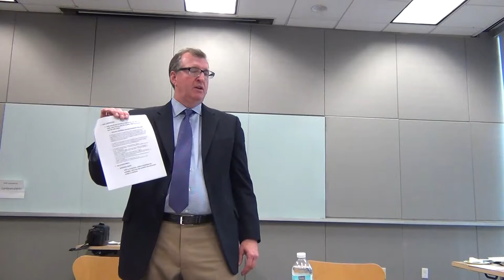Burger Law April 2017 CLE (2 of 6)